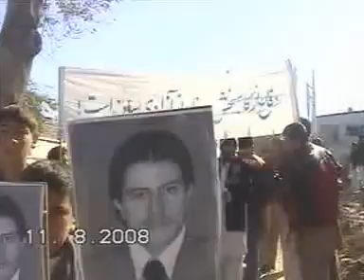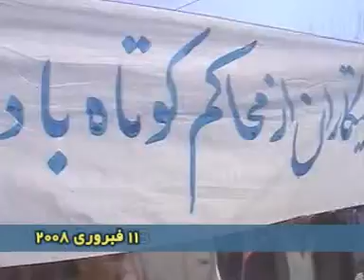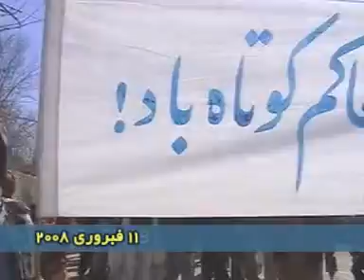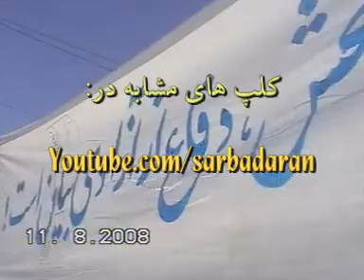تظاهرات دفاع از پرویز کامبخش در جلال آباد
به تاریخ یازدهم فبروری 2008 حزب همبستگی افغانستان تظاهراتی در محکومیت حکم اعدام برای پرویز کامبخش در شهر جلال آباد سازمان دادند که صدها تن در آن شرکت داشته و با دادن شعارها حکم علیه کامبخش را محکوم نموده و خواهان رهایی فوری وی گردیدند